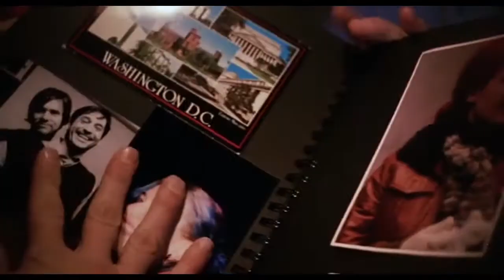Eternal Sunshine of the Spotless Mind alt movie trailer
This is a movie trailer i made for my final project for video-editing class.